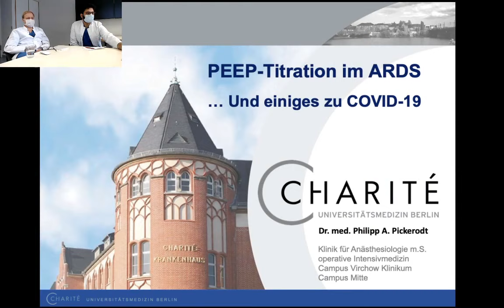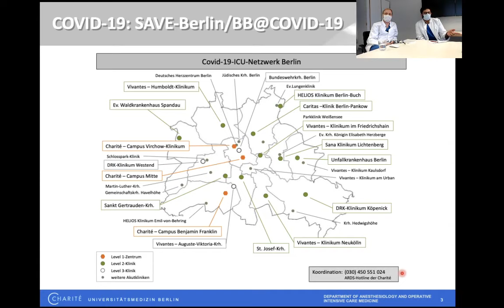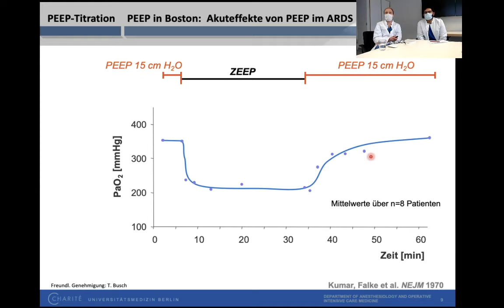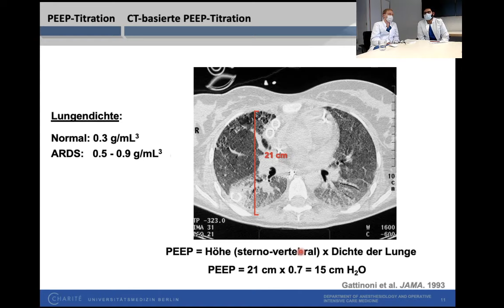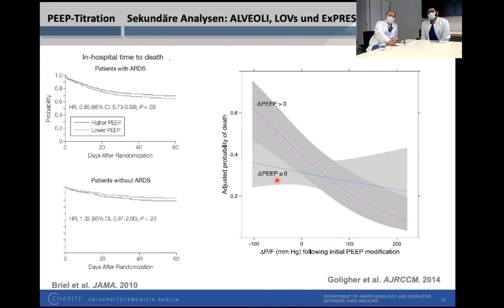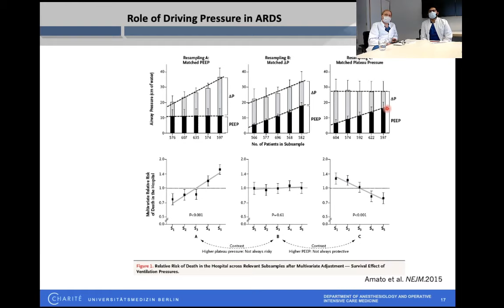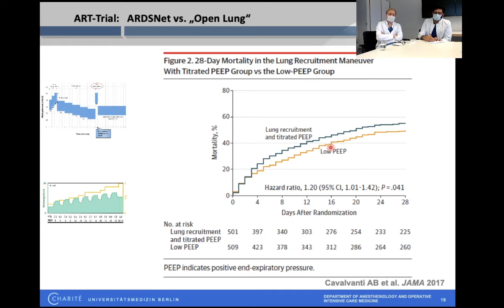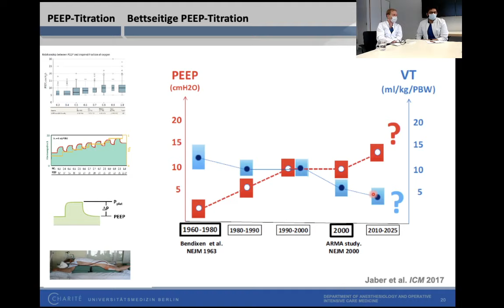Intensivtherapie und PEEP Titration im ARDS | Charité | Dr. P. Pickerodt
Update aus der Klinik für Anästhesiologie mit Schwerpunkt operative Intensivmedizin

Organisiert vom DZHK Standort Berlin.